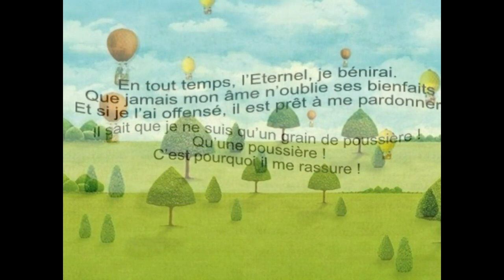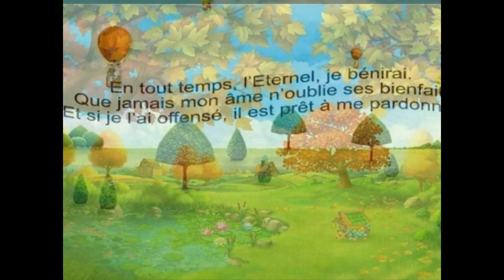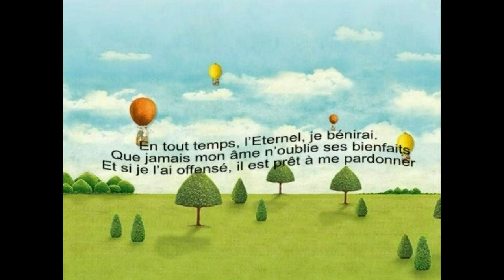Psaumes 103(Jnicol)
(Compos et arrang: Jnicol)
Chanter les Psaumes